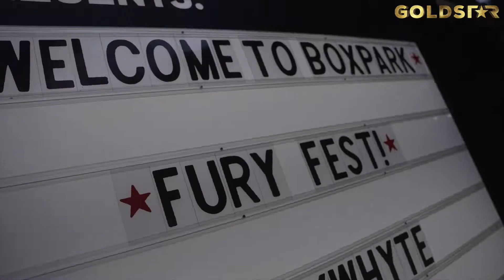GOLDTAR PROMOTIONS PRESENTS FURY FEST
The official pre party to the Fury v Whyte fight in boxpark Wembley